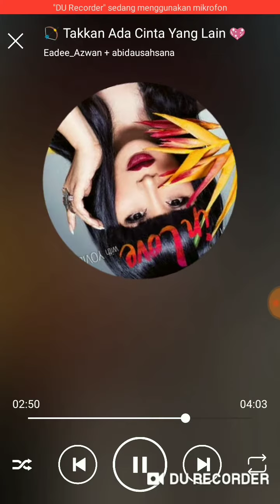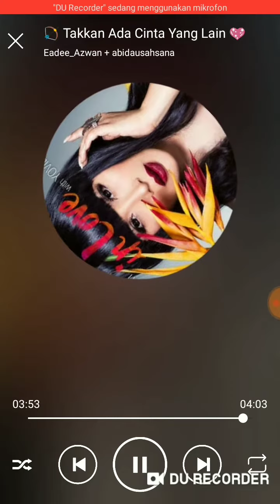Takkan ada cinta yang lain cover Abi daus feat Eadee_azwan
lirik
Haruskah ku ulangi lagi kata cintaku padamu
Yakinkan dirimu
Masihkah terlintas di dada keraguanmu itu
Susahkan hatimu

Tak akan ada cinta yang lain
Pastikan cintaku hanya untukmu
Pernahkah terbersit olehmu
Aku pun takut kehilangan dirimu

Ingatkah satu bait kenangan cerita cinta kita
Tak mungkin terlupa
Buang semua angan mulukmu itu, percaya takdir kita
Aku cinta padamu wooo

Akankah nanti (akankah nanti) terulang lagi jalinan cinta semu
Dengar bisikku (dengar bisikku), bukalah mata hatimu

Pernahkah terbersit olehmu
Aku pun takut kehilangan dirimu yeah

Format Masa Depan adalah album kedua karya grup band Dewa 19 yang dirilis pada tahun 1994. Album ini merupakan album pertama Dewa 19 yang dirilis di bawah perusahaan rekaman HJ Productions dan di distribusikan oleh Aquarius Musikindo. Album ini melahirkan beberapa hits seperti "Aku Milikmu" dan "Tak 'Kan Ada Cinta Yang Lain".
Tak Kan Ada Cinta Yang Lain" dirilis ulang oleh Titi DJ pada album Bahasa Kalbu pada tahun 1999, serta oleh Dewi Dewi pada album Recycle + pada tahun 2007.